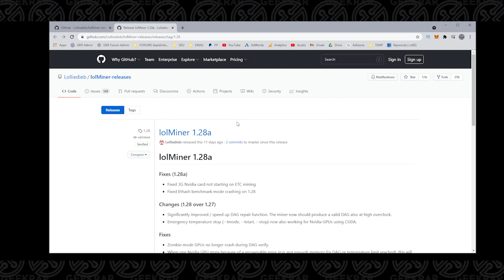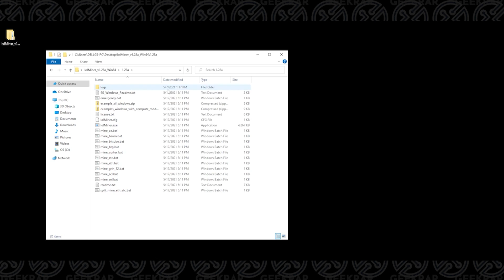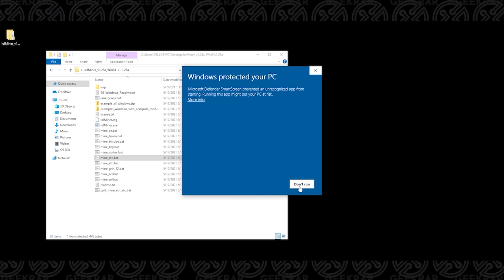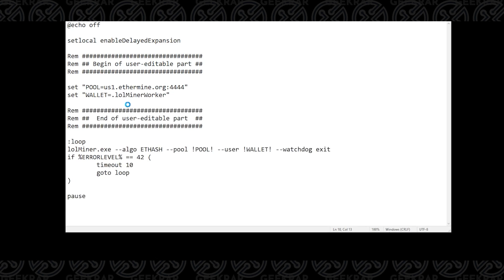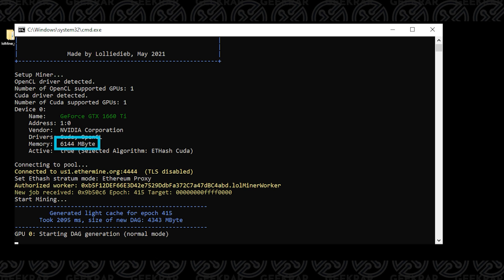Getting Started with lolminer | How To Mine with lolminert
This video will walk you through the steps of setting up and configuring the lolminer on a Windows 10 PC.  There is a simple text file that you need to edit with your unique info, and you can be on you way. In this example i am mining Ethereum, but you can mine any coin of your choice, just find the pool!

Time Stamps
0:23 Download LolMiner
1:12 Extract contents
1:58 Edit Batch File
4:25 Start miner

Make A Request!

Credits
♫ Music

If you made it this far, and want to tip me with Crypto here is my addresses

DOGE: DQNagpAaa8WRENNyqEhwCerinHxxnXf8ef
REDD: Rd1qSN9CB5n34oMWKPPktPky2HYUB6ZSNj
RVN : RQNEfC8RLdhS9DWBq8AdG7Go4uQSkJvDpm
XRP : rw75N3V4zkmoVdsSJzNkvCMVkjmErKyEDo